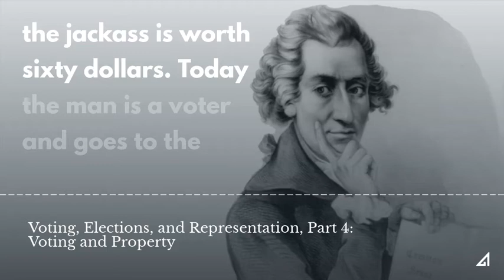Voting, Elections, and Representation, Part 4: Voting and Property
Thomas Paine, with his characteristically sharp wit, pointed out some problems with the property requirement for voting.

60-Second Civics, Episode 4123: October 4, 202

Image: Thomas Paine by Peter Kramer, 1851, Prints and Photographs Division, Library of Congress, LC-USZ62-5243